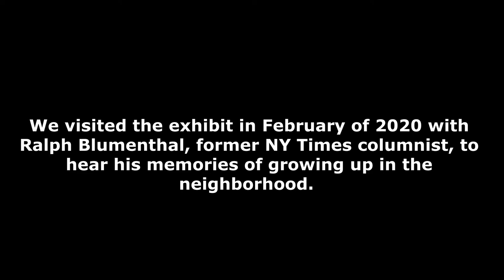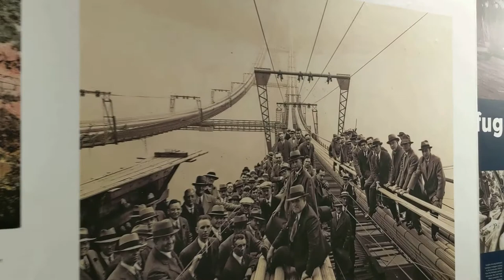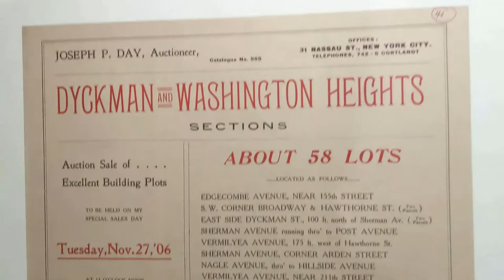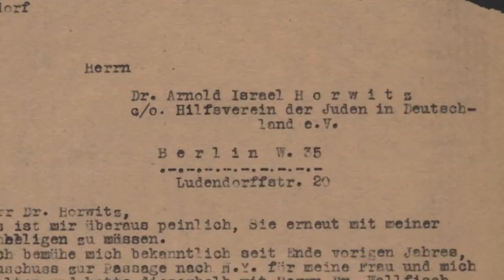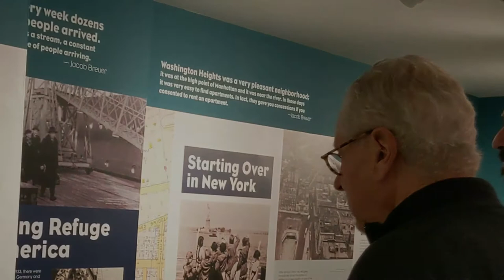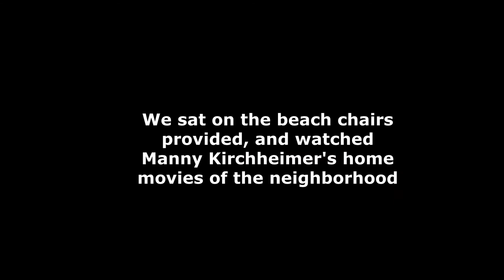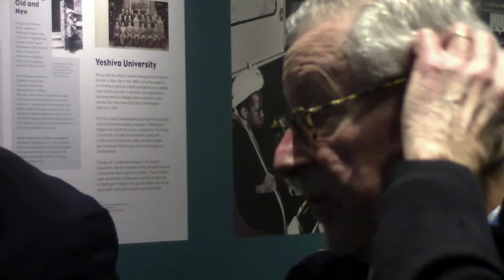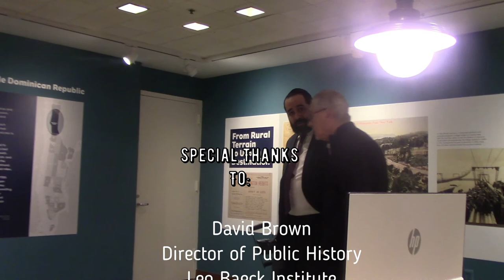WH, Inwood, and Ohav Sholaum. A Day at the LBI Exhibit with Ralph Blumenthal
Shot just before the pandemic when this exhibit had just opened at the museum in the Leo Baeck Inst in Manhattan. A light, yet meaningful walk and talk through the exhibit- text from the online version of the exhibit is voiced over throughout. (View the exhibit